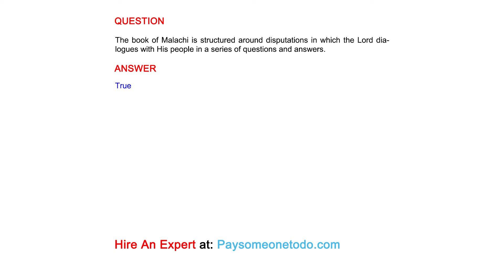The book of Malachi is structured around disputations in which the Lord dialogues with...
QUESTION
The book of Malachi is structured around disputations in which the Lord dialogues with His people in a series of questions and answers.